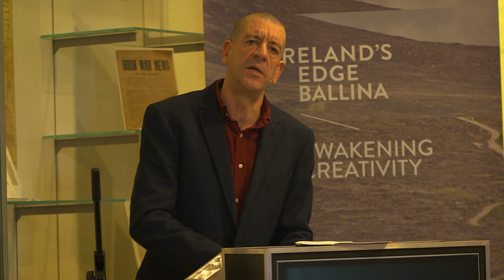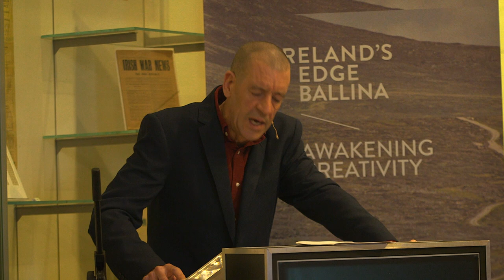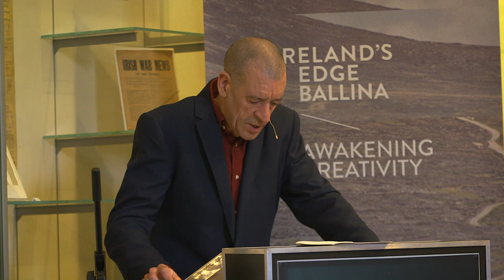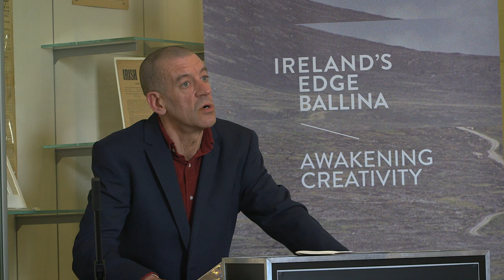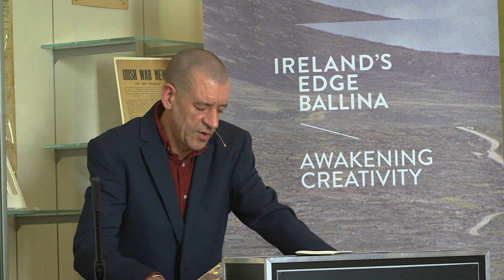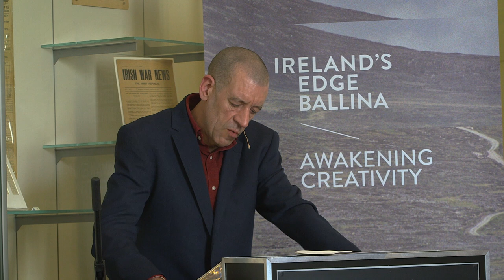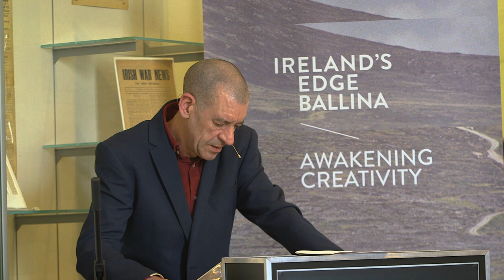Home Rule – Back to the Future | Professor Diarmaid Ferriter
“Are too many decisions made without an extensive degree of public participation? Are we talking about a closed system of governance; of interaction amongst elites, civil servants, party leaders, business leaders?”

Professor Diarmaid Ferriter offers historical perspective on how and why we are governed the way we are. He asks what does it take to make effective "home" government and have we paid too high a price for our stable but very centralised political culture, which can stifle creative thinking about community autonomy?

Diarmaid Ferriter is a Professor of Modern Irish History at University College Dublin.

Ireland's Edge Ballina - Awakening Creativity